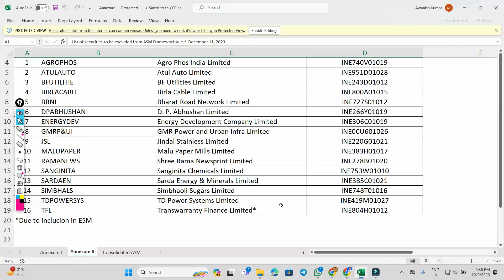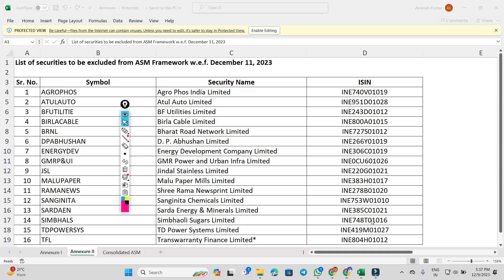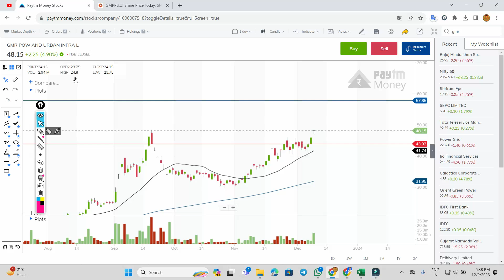gmr power ASM लिस्ट से बाहर . gmr power share latest news . gmrp&ui share latest news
gmr power and urban infra limited,
gmr power and urban infra limited news today,
gmr power and urban infra limited latest news,
gmr power and urban infra limited share price,
gmr power and urban infra,
gmr power and urban infra limited share latest news

gmrp&ui share latest news,
gmrp&ui,
gmrp&ui latest news,
gmrp&ui share price,
gmrp&ui share,